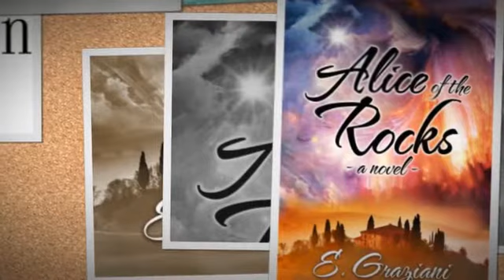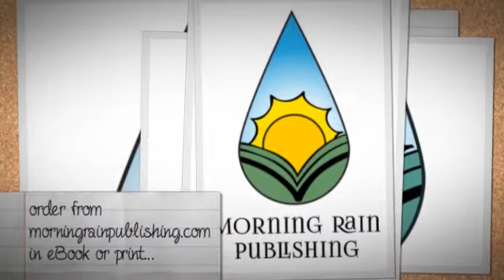Alice of the Rocks - Book Trailer 4